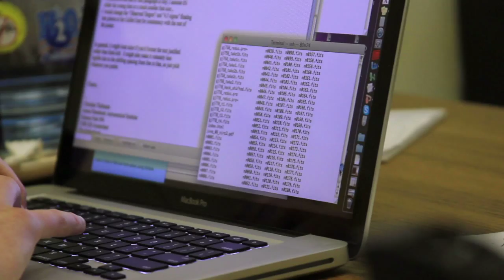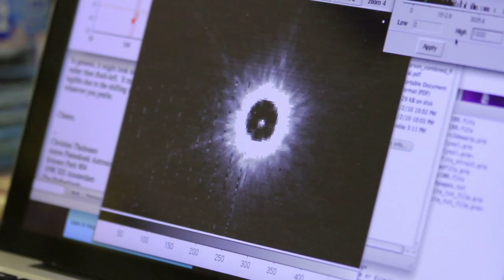Physics and Astronomy Professor Joe Carson Stargazing Beyond Our Solar System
In 2009, College of Charleston physics and astronomy professor Joe Carson was a leader of a team of researchers from Germany's Max Planck Institute for Astronomy that took an image of what they're calling a "planet-like object" more than 50 light years from Earth. Though scientists have been discovering planets beyond our solar system for more than a decade (about 400 exoplanets have been found), it's incredibly rare to obtain a direct image. Usually, these exoplanets are detected indirectly, such as by seeing how a nearby star dims when the exoplanet passes before it. And so it was that Carson and his colleagues were able to photograph a planet-like object orbiting the star GJ 758 -- an achievement Time magazine named as one of the top 10 scientific discoveries of 2009.